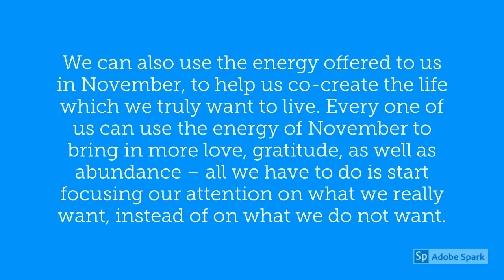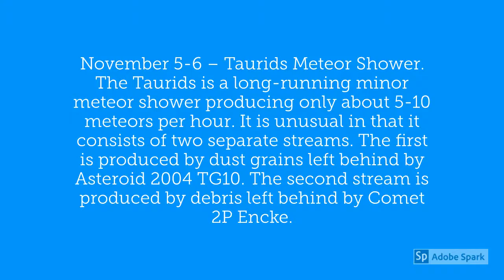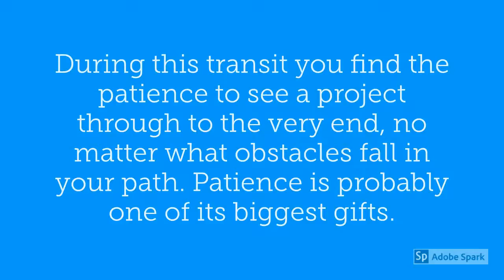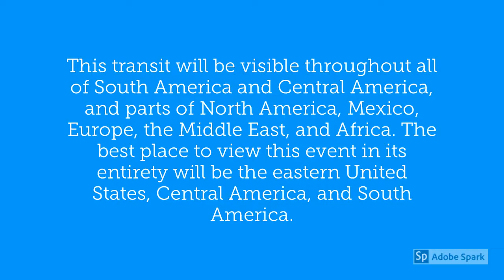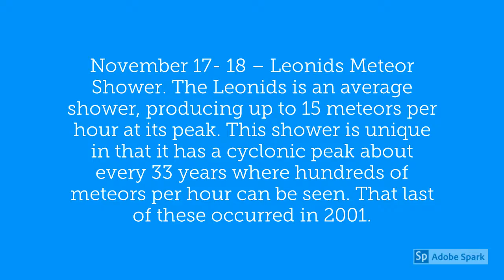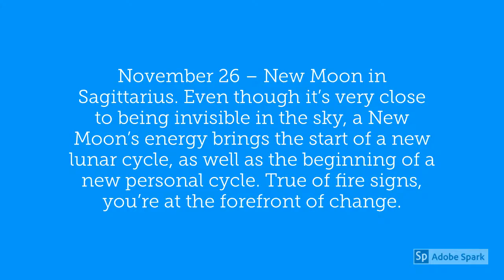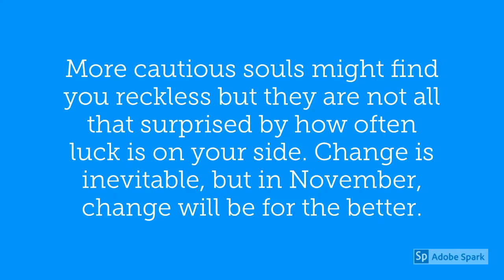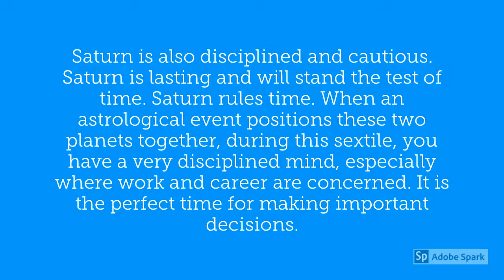November 2019 Astrological Events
November brings a Full Moon in Taurus, Meteor Showers, Transits, and a time for Peace and Tranquility.